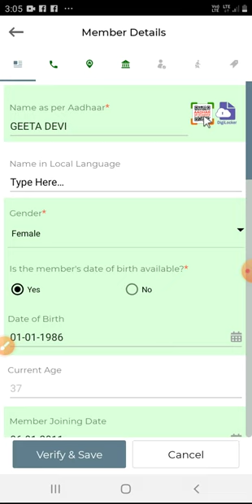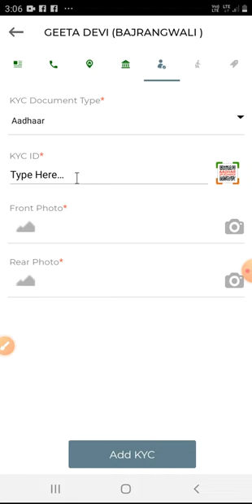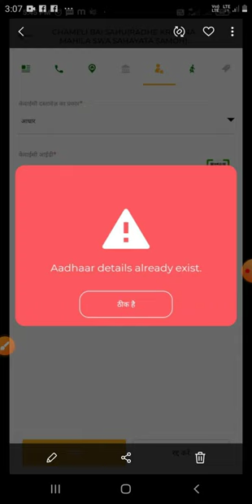lokos app me kyc kaise kare/aadhar details already exist problem solve